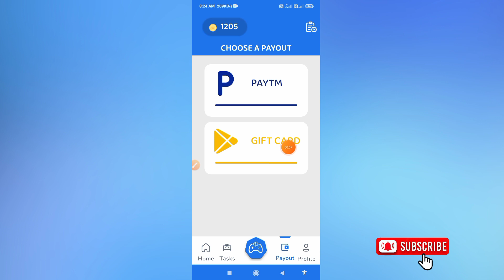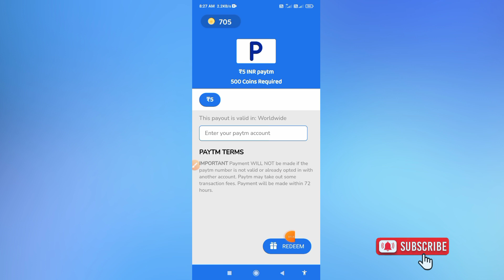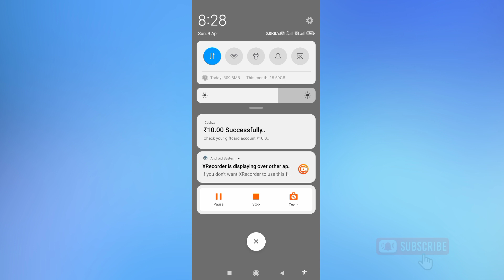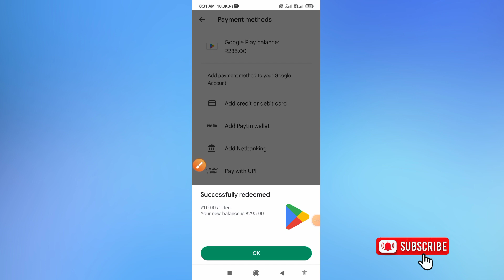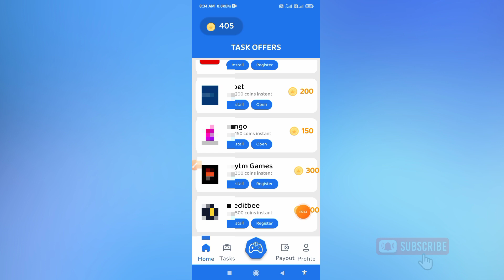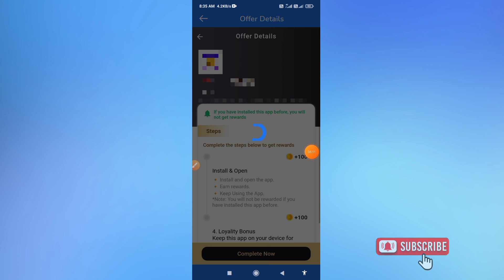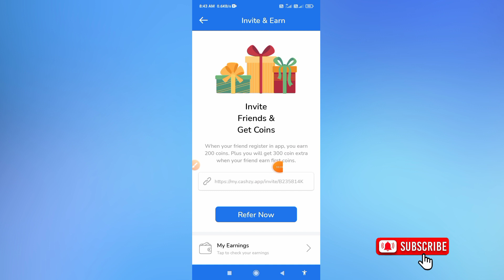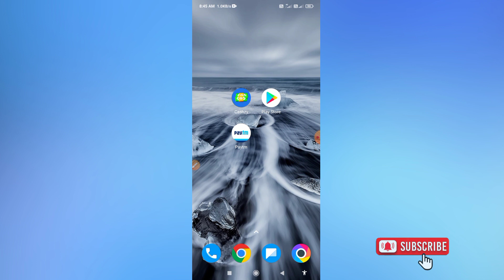100℅ FREE Google play REDEEM CODE - google play gift card - How to free google redeem code playstore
Online Earning App 2023 Tamil | New Earning App 2023 | 100℅ Payment Received LIVE PROOF

👉App link

➡MY OWN ₹15/- PAYMENT PROOF

Cashzy Earning App full in Explain Tamil